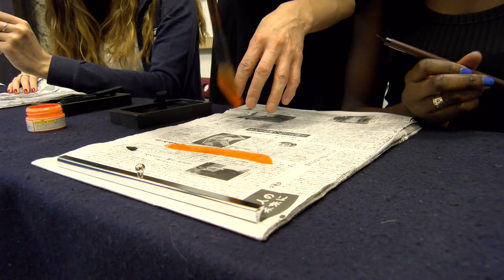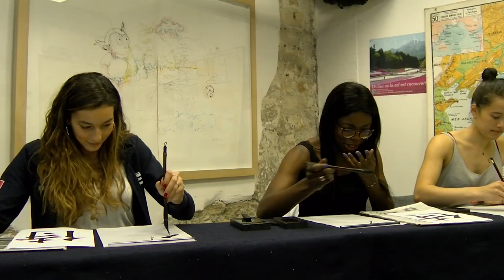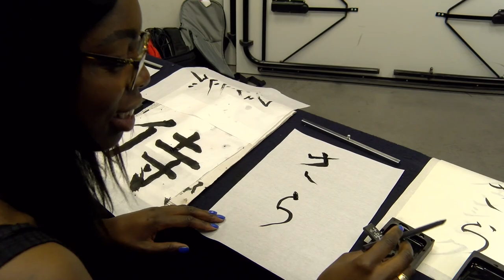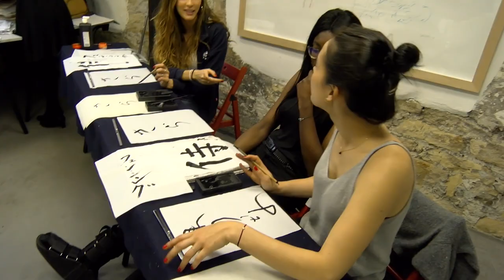RoadToTokyo // épisode 1 : la calligraphie avec Sara, Sarah-Camille et Malina !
🎥 RoadToTokyo, c'est parti !
Épisode 1 : la calligraphie 🖌 avec Sara Balzer, Sarah-Camille Noutcha et Malina Vongsavady !

Avec notre web-série RoadToTokyo🇯🇵, les membres de l'équipe de France partiront cette année à la découverte de la culture japonaise 😍
Avec le soutien de Bogo +